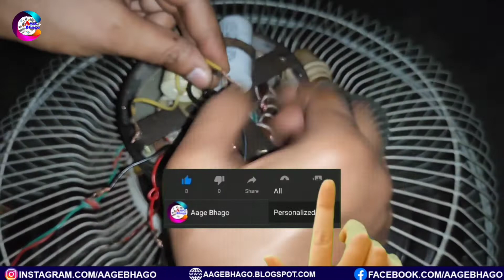FARATA FAN में HIGH LOW का कनेक्शन कैसे करें,farata fan Mein double condenser Kaise lagaye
Hello doston farata fan mein high aur low ka connection kaise karte hain aaj ki video mein Yahi janenge iske liye do capacitor chahiye iska connection Aise Kiya jata hai ki low mood Mein Ek capacitor kam Karen Aur High Mood Mein donon capacitor kam Karen Is Tarah Se ek capacitor kam karta hai to fan Low chalta hai aur donon capacitor Ek Sath kam karne Lagta Hai To high Chalta Hai To Yahi is video mein samjhaya Gaya Hai To video mein last tak bane rahe Koi saval ya sujhav ho to comment Jarnur Karen dhanyvad

farata fan Mein condenser Kaise lagaye,farata fan main bearing Kaise lagaye,farata fan Mein switch Kaise lagaye,फर्राटा पंखा कनेक्शन